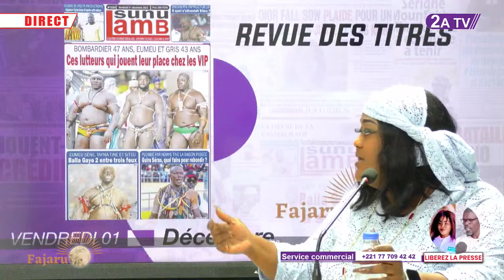Revue des titres du Vendredi 01 Décembre 2023